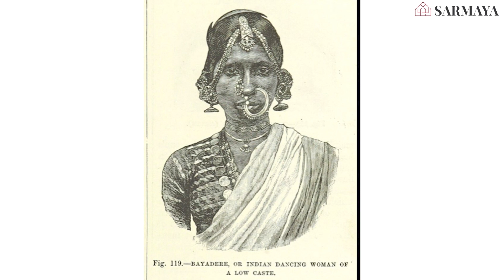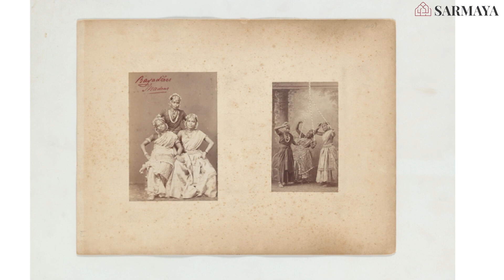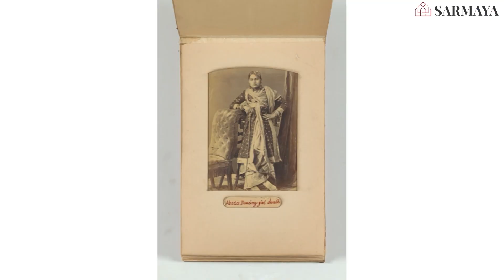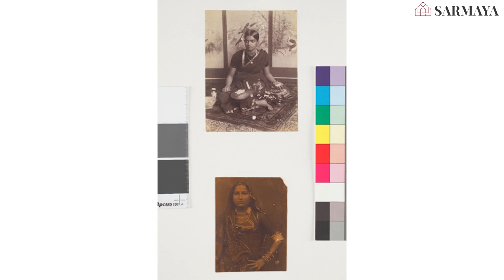Madhur Gupta | Sarmaya Talks | Morality, Diplomacy, and Power Dynamics: Courtesans of India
Morality, Diplomacy, and Power Dynamics: Courtesans of India

'These courtesans were artists who were carriers of the nation's enormous history, creating cultural movements by their strokes and the turnings of their wrists. At the core of the institutionals values of courtesans lay a deeper, divine purpose of uplifting the mundane world of mortals, allowing them to envision the bigger picture.'

Madhur is the author of the bestselling book ‘Courting Hindustan,’ published by Rupa Publications and has been hailed as one of the leading Odissi dance masters of his generation. The Indian Express has lauded Gupta as ‘one of the few male artists (in a field mostly dominated by women), who not only pursued Indian classical dance with devotion but also excelled at it.’ Beginning his initial training in Kathak with a maestro like Padma Vibhushan awardee, Pandit Birju Maharaj, he was strongly drawn towards Odissi as his life’s calling. Apart from extensively touring, performing, and writing, Madhur has also founded the premier performing arts school Sangeet Vidya Niketan in New Delhi.

Enjoy the talk hosted by Madhur Gupta with the beautiful Mardala being played by Namrata Dave.

This event took place on 26th April 2024, at Jaan Joss, Kala Ghoda, Mumbai.